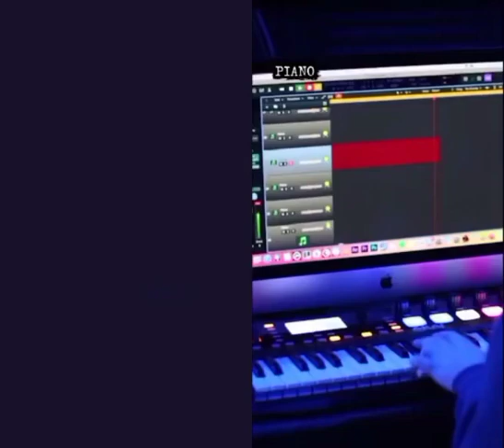Change your mind set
My name is Ogundipe Ayotunde John aka Japp. While  Japp  stands for Jesus Above Principalities Power.  I do StreetlyGospel kind of music, a song that is relevant within and outside christian community.